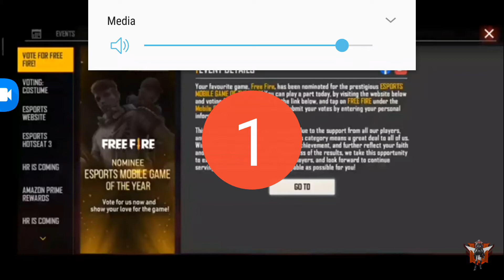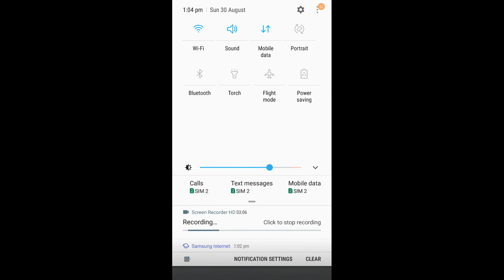New character jai free fire which will be alivable